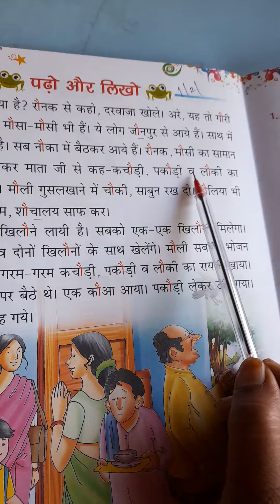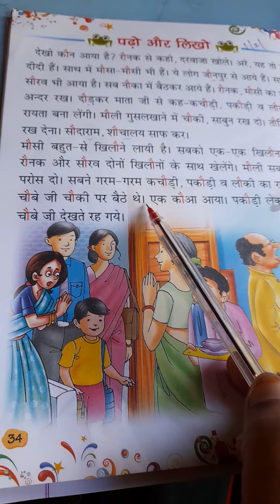HKGHINDISPSS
औ की मात्रा चार वणोॅ  वाले शब्द